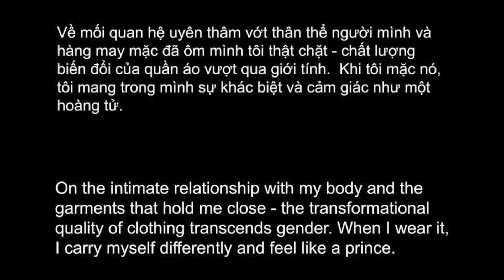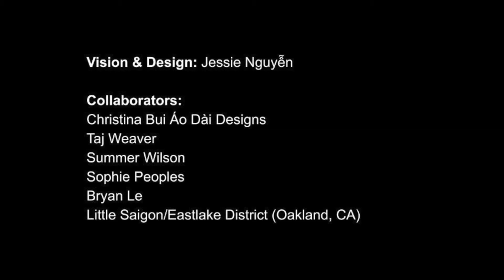(Lo)Về Quê(er): Jessie Nguyễn - áo dài for the modern prince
Jessie describes “áo dài for the modern prince”: “On the intimate relationship with my body and the garments that hold me close - the transformational quality of clothing transcends gender. When I wear it, I carry myself differently and feel like a prince.”

Jessie is a queer Vietnamese creative currently based in Oakland, unceded (Ohlone) Territory. They are one-half of Little Window, an evolving food project they run with their Mother, Hoang ~ together, sharing diasporic Vietnamese cooking that conjures personal memories of home and comfort. Jessie is passionate about the heart-centered experiences of food as ongoing opportunities for awareness, connection, and care.

Originally debuted & showcased May 14th, 2021 in (Lo)Về Quê(er), a virtual exhibit as part of our QTViệt Artists & Healers Circle 2020-21.

We’ll be releasing our last set of art pieces from other of us QTViệt Circle artists & healers next Thursday 8/18 8PM PST / Fridays 10AM VNT right before our 6-year anniversary party Saturday 8/20 4-6PM in Oakland and online - please save the date! More deets to come.

Original art video created and produced by Jessie and edited by @sal.tran @sunkissedpr
Vision + Design by Jessie, Áo Dài construction by @caodaidesigns, Video recorded + edited by @latajh, Photos by @thesummerkellogg, Styling by @sophiehoney